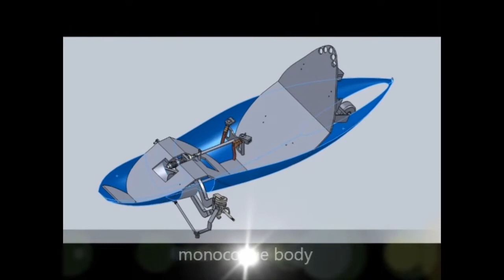A closer look at our award-winning eV Car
Challenger Institute's Advanced Diploma Mechanical Engineering students won a highly competitive engineering design award for their entry in the annual eV Car Challenge. The competition required students to design and build an electrically powered vehicle that would travel as far as possible in one hour with limited electric power.